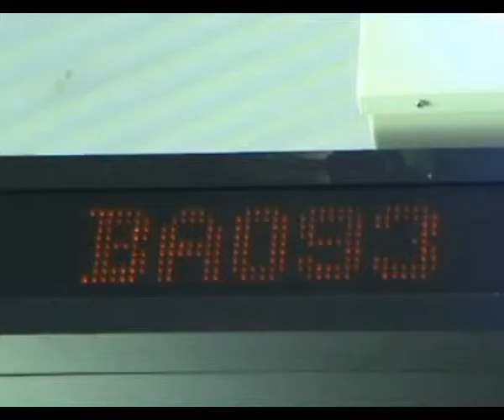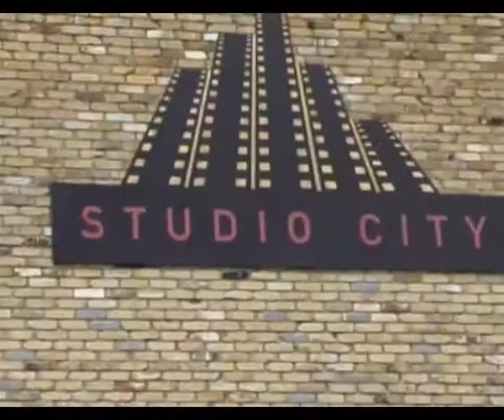InMe - The Making of... 7 Weeks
From the 7 Weeks DVD, Buy It!